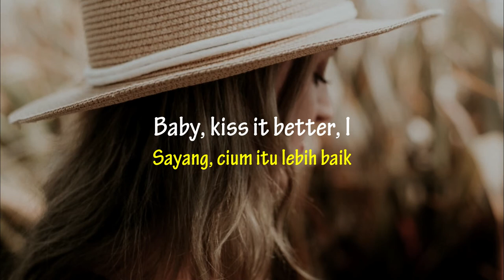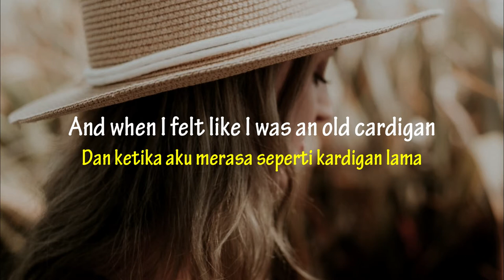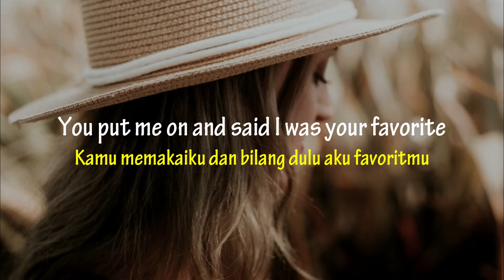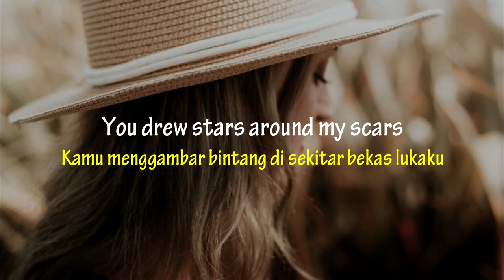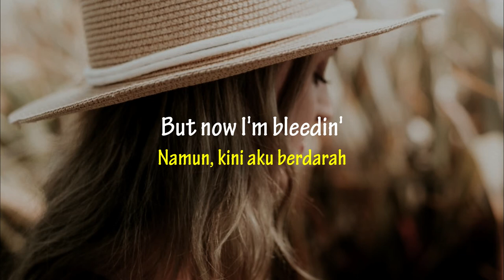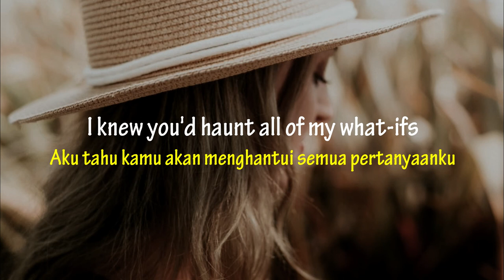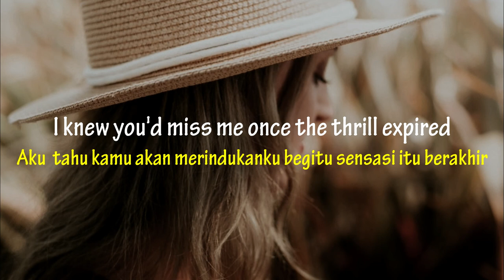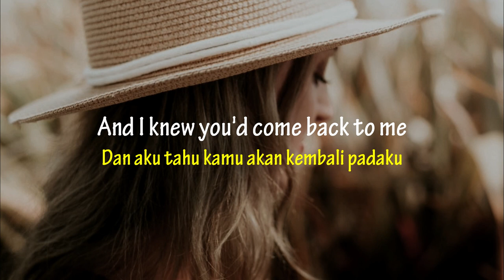Taylor Swift - cardigan (lyric dan terjemahan)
Lirik lagu dan terjemahan dari Taylor Swift cardigan
Selamat mendengarkan.

Terimakasih...